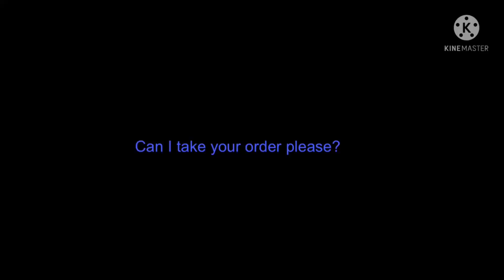Aoi lines for 🔷Diamond Star-5🔷 roadto200! :D